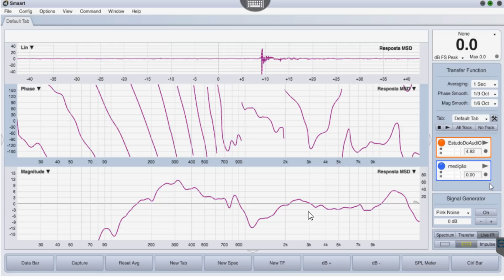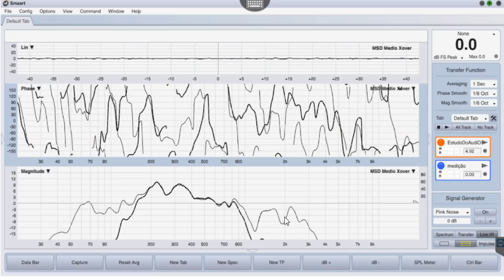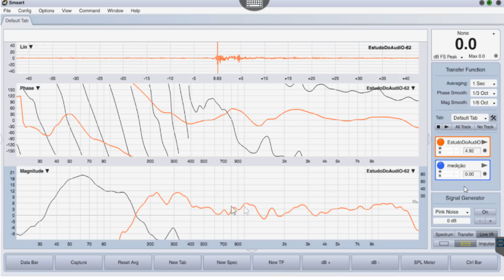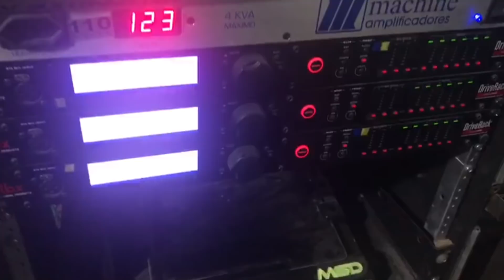Um PA com Amplificadores 12V!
Neste vídeo conto a trajetória da montagem do sistema da MSD Sound System, sendo alimentado pelos amplificadores de 12V da Taramps Eletronics, e apresentado no Insane Sound 2019.

Cadastre seu melhor e-mail para participar do WORKSHOP GRATUITO 100% ON-LINE do projeto